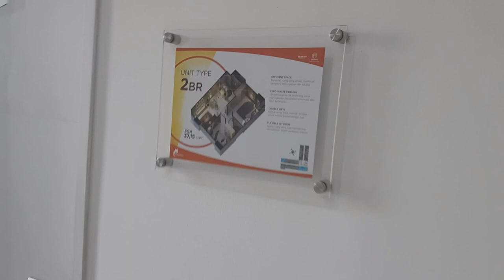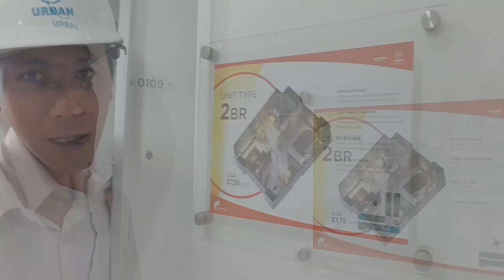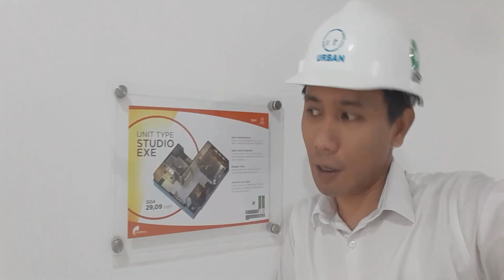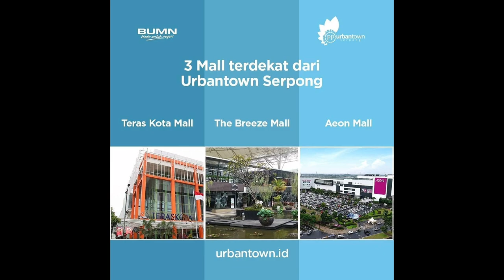REVIEW URBANTOWN SERPONG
Hunian Milenial Dekat Pusat Kota

URBANTOWN - Serpong berlokasi di area segitiga emas Tangerang Selatan tepatnya jalan Sarua, dekat dengan BSD & Serpong sebagai Commercial and Lifestyle Area. Memiliki hunian di URBANtown - Serpong menjadikan nilai Investasi yang menguntungkan.

■ HARGA PALING RASIONAL
Serius mengembangkan konsep hunian terjangkau, Urbantown Serpong merupakan apartemen paling kece dengan harga paling rasional di kawasan Serpong.

■ PENGEMBANG & KONTRAKTOR TERPERCAYA
Urban Construction telah berpengalaman lebih dari 28 tahun sebagai kontraktor profesional. PP Urban juga merupakan bagian dari PT PP (Persero) Tbk, salah satu BUMN konstruksi terbaik di Indonesia.

■ LOKASI PALING KECE
10 menit dari dan ke stasiun sudimara, Urbantown Serpong juga dekat dengan Bintaro Xchange dan AEON Mall Serpong.

PROJECT PALING DI MINATI
Urbantown Serpong Apartemen by PP Urban-BUMN

Prime Residence berlokasi di Ring Utama Tangerang Selatan hanya 500M dari kantor walikota Tangsel, antara BSD-Bintaro dan di apit 2 stasiun KA Sudimara dan Rawa Buntu plus 2 akses Toll JORR BSD-TB Simatupang dan Cinere-Serpong (ON Progress).

Harga Perdana start dari 220 jt dengan *progress pembangunan sudah Topping off progress 90%

Dapatkan kenyamanan untuk tinggal dan investasi luar biasa bersama PP Urban Developer BUMN.
Untuk Survey ke lokasi